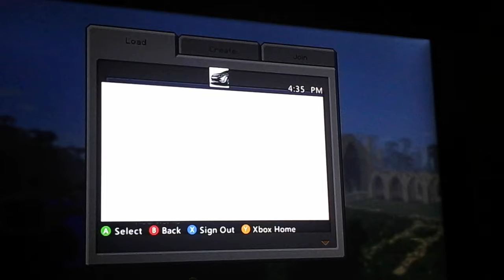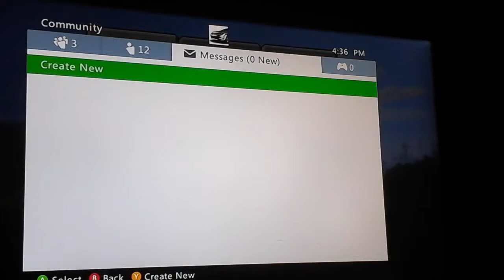Memecraft!Minecraft survival adventures #1 with a friend